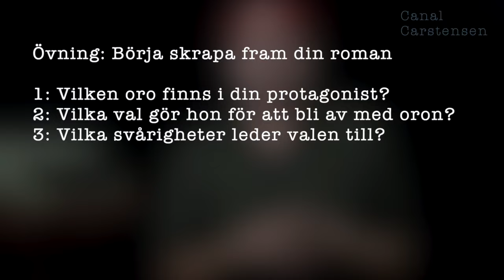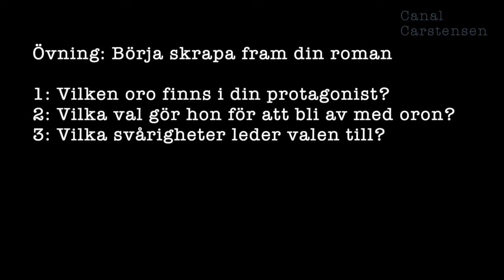Romanskrivarskolan #53: Skrapa fram romanen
Du ska inte konstruera romanen, nej, du ska skrapa fram den som en arkeolog. Det säger Stephen King i sin bok On Writing. Romanförfattaren och romancoachen Steven James håller med och har till och med utarbetat ett arbetssätt som du kan använda dig av för att skrapa fram din berättelse steg för steg.

Strunta i alla strukturer, menar Steven James, det viktiga är att du gör det värre och värre för protagonisten, din huvudperson. I den här videon tolkar jag Steven James tips och ger dig tio tips som får handlingen i din roman att blottas undan för undan.